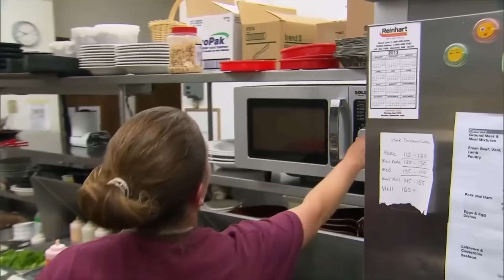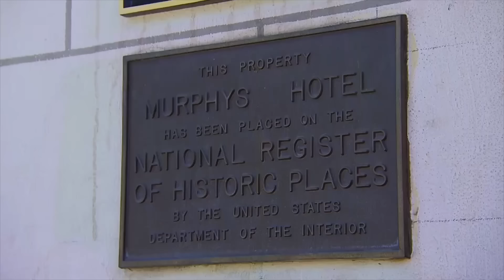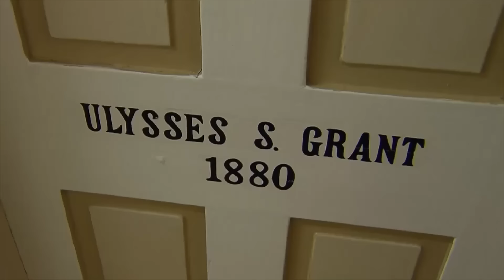management can't manage to manage (which is their job) | Hotel Hell | Gordon Ramsay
what the title said